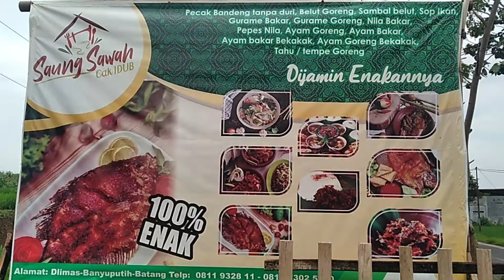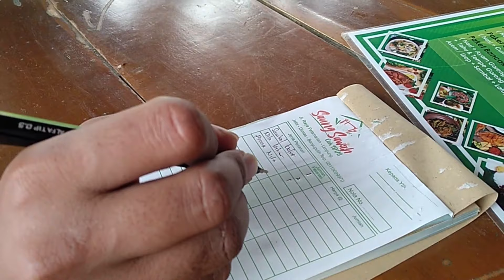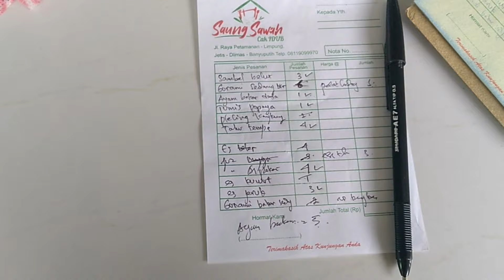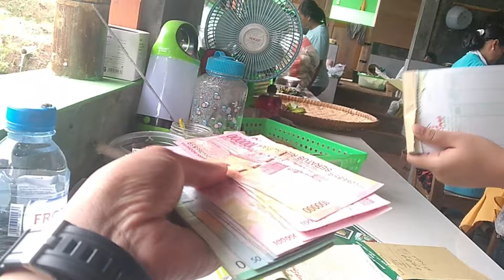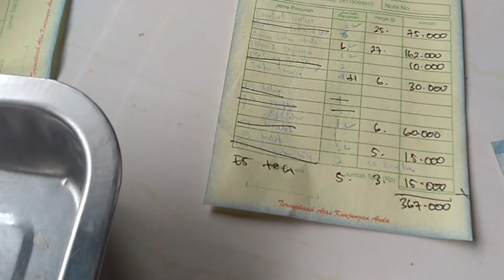Nikmatnya makan ditengah sawah || Saung Sawah-Ekhan Solekhan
Saung Sawah menyajikan suasan makan ditengah sawah. Banyak menu yang disediakan disana, dan tentunya sangat enak-enak.